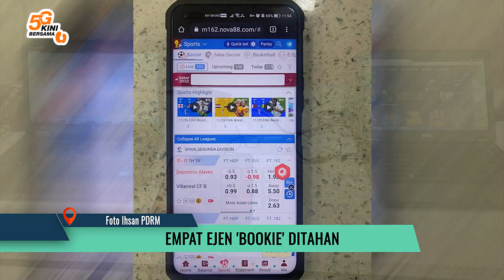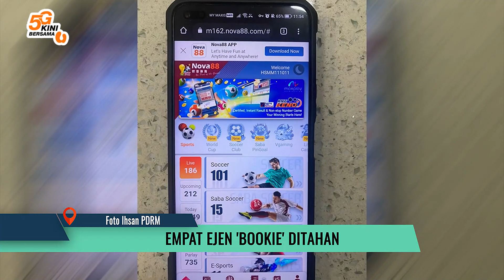Empat Ejen 'Bookie' Ditahan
Empat lelaki warga tempatan dipercayai ejen bookie pertaruhan judi bola sepak Piala Dunia Qatar 2022 ditahan dalam serbuan di sebuah kediaman di Taman Bukit Maluri Kepong, Sabtu lalu.